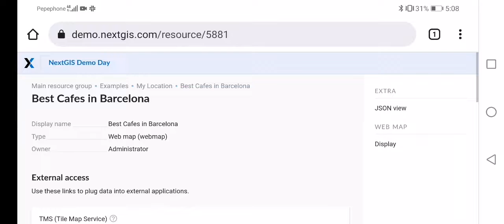Locate yourself on any nextgis.com web map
A new button on every web map created at nextgis.com Web GIS service allows you to locate yourself turning every map into a navigator app.